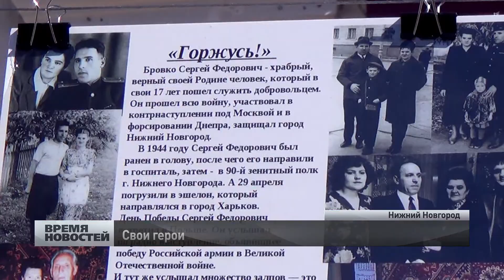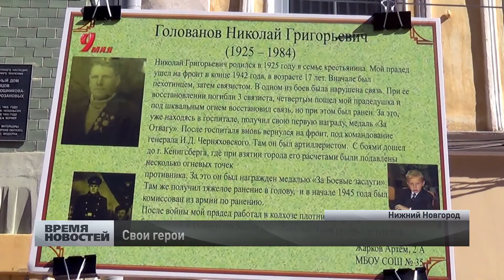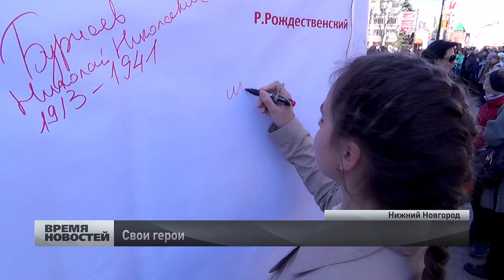Выставка детских работ под открытым небом открылась в Нижнем Новгороде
Они помнят и гордятся. Рассказы о своих прадедушках и прабабушках, которые ковали общую Победу, представили нижегородские школьники. На главной улице города, дети представили свои работы на социально-патриотической выставке "Ветеран, живущий рядом" под девзом "Горжусь!".